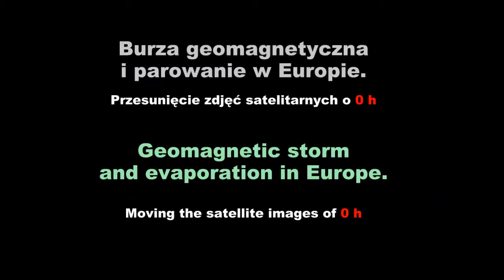Burza geomagnetyczna i parowanie w Europie i Afryce 25-27.04.2015 r.